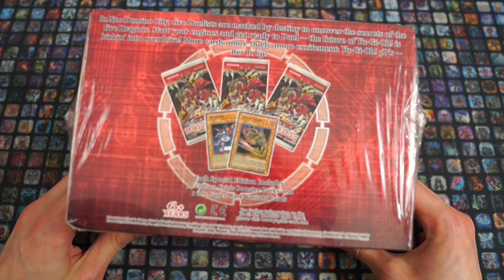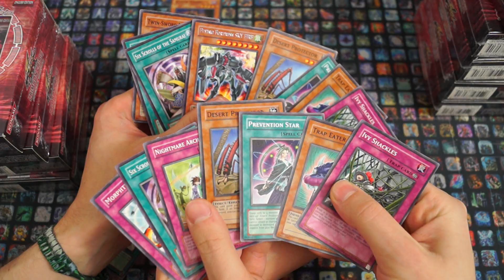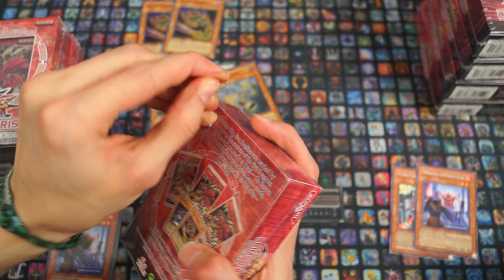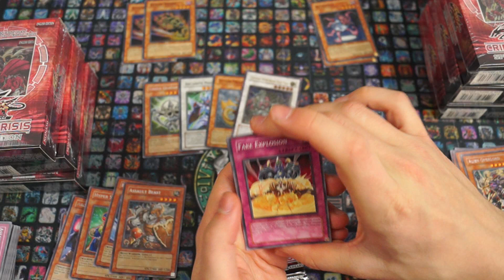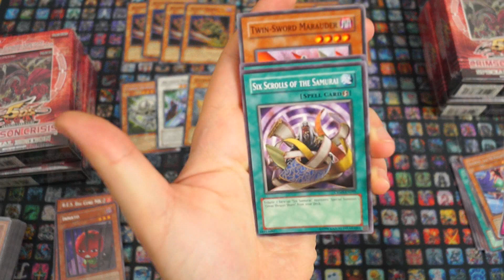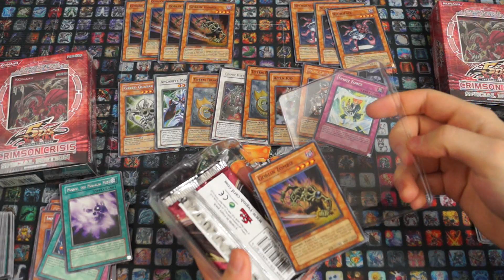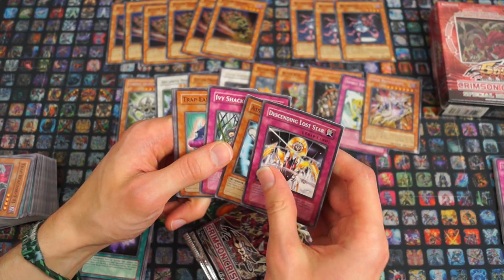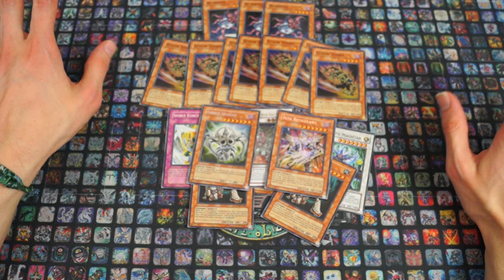Retro Opening - Crimson Crisis Special Edition Display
Heute öffnen wir ein Display der Crimson Crisis Special Edition. Viel Spaß!

Meine Stative:
Mein Audioequipment:
Meine Kameras:
Custom Playmat:
Renebrain-15